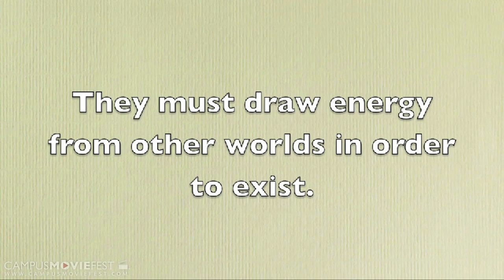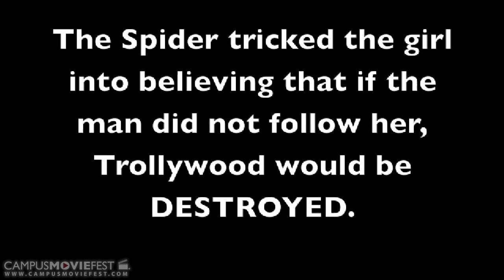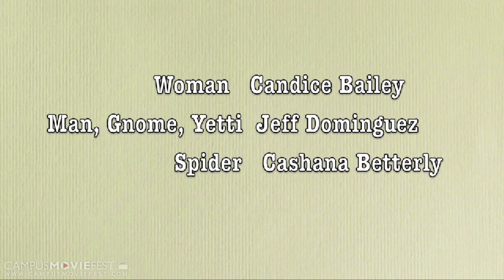Welcome to Trollywood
A menacing spider tricks two city people into becoming her prey.

Created by Trollywood at University of South Florida in 2011 as part of Campus MovieFest, the world's largest student film festival.

Welcome to Trollywood Cast & Crew :
Chelsea Polk - Captain
with
Candice Bailey